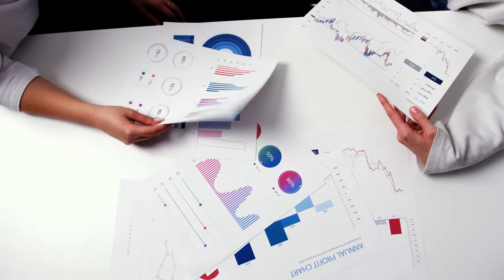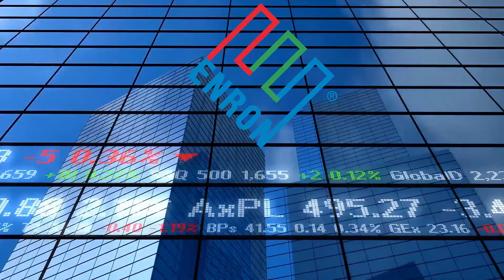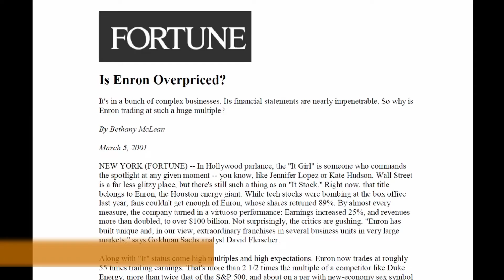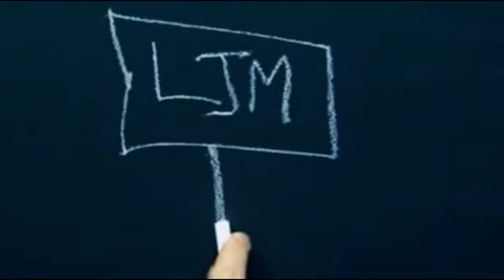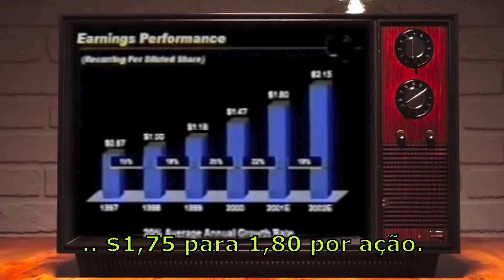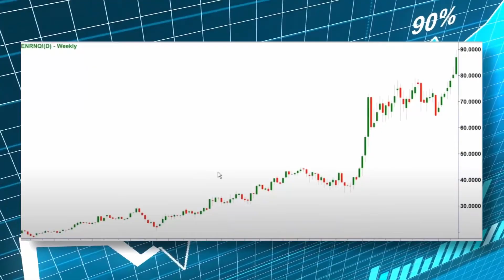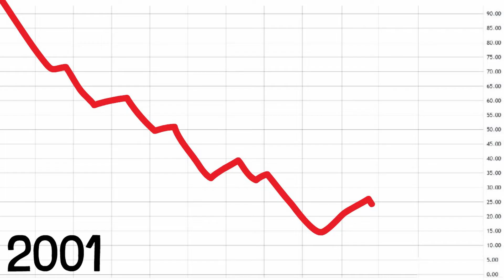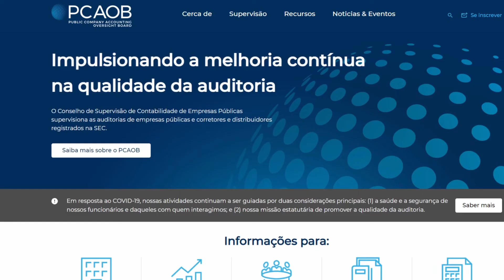CASO ENRON RESUMIDO - MAIOR FRAUDE DA HISTÓRIA (CONTABILIDADE/AUDITORIA/GOVERNANÇA/ SOX)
Bônus milionários, lucros exorbitantes, conflito de interesses, truques contábeis.. A história da Enron contém todos os ingredientes necessários para que um investidor ou estudante de contabilidade tire algumas lições.

Neste vídeo, damos uma olhada na história da Enron. Com mais de $ 60 bilhões sendo roubados do público, eles foram a maior fraude da história.
Todo o case é essencial para contadores e investidores e mudou os conceitos de governança corporativa, papel da auditoria e leis e regumentos contábeis.

O PCAOB supervisiona as auditorias de empresas públicas e corretores e distribuidores registrados na SEC, a fim de proteger os investidores e promover o interesse público na preparação de relatórios de auditoria informativos, precisos e independentes.

** Artigo "Is Enron Overpriced?"
É um monte de negócios complexos. Suas demonstrações financeiras são quase impenetráveis. Então porque é
A Enron está negociando com um múltiplo tão alto?

Sherron Watkins, o ex-contadora da Enron que alertou seus superiores de que a empresa era um castelo de cartas prestes a cair.

ENTENDA O CASE ENRON
A história da Enron Corporation descreve uma empresa que atingiu níveis dramáticos apenas para enfrentar uma queda vertiginosa. O colapso da fatídica empresa afetou milhares de funcionários e abalou Wall Street profundamente. No pico da Enron, suas ações valiam $ 90,75; pouco antes de declarar falência em 2 de dezembro de 2001, eles eram negociados a $ 0,26.

Até hoje, muitos se perguntam como um negócio tão poderoso, na época uma das maiores empresas dos Estados Unidos, se desintegrou quase da noite para o dia. Também difícil de entender é como sua liderança conseguiu enganar os reguladores por tanto tempo com participações falsas e contabilidade não oficial.

Enron elogiada por sua inovação A Enron criou o Enron Online (EOL) em outubro de 1999, um site de comércio eletrônico com foco em commodities. A Enron foi a contraparte em todas as transações na EOL; era o comprador ou o vendedor. Para atrair participantes e parceiros comerciais, a Enron ofereceu sua reputação, crédito e experiência no setor de energia. 8 A  Enron foi elogiada por suas expansões e projetos ambiciosos e foi nomeada "Empresa mais inovadora da América" ​​pela  Fortune  por seis anos consecutivos entre 1996 e 2001.

No verão de 2001, a Enron estava em queda livre. O CEO Kenneth Lay se aposentou em fevereiro, passando o cargo para Jeffrey Skilling. Em agosto de 2001, Skilling renunciou ao cargo de CEO alegando motivos pessoais. Na mesma época, os analistas começaram a rebaixar a classificação das ações da Enron, e as ações caíram para a baixa de 52 semanas, a US $ 39,95. Em 16 de outubro, a empresa relatou seu primeiro prejuízo trimestral e fechou seu SPV "Raptor". Essa ação chamou a atenção da SEC.

74 bilhões de dólares foi a quantia que os acionistas perderam nos quatro anos que antecederam a falência da Enron.